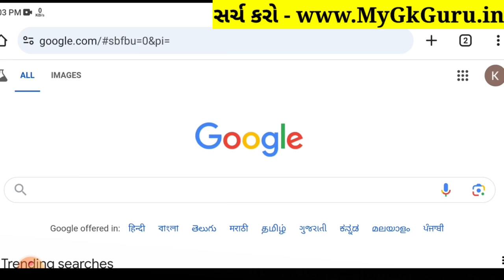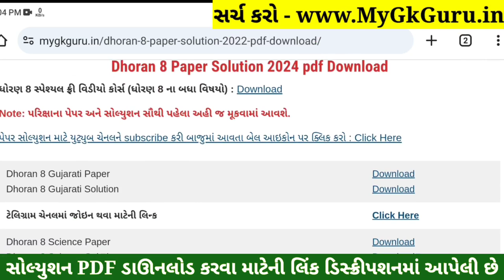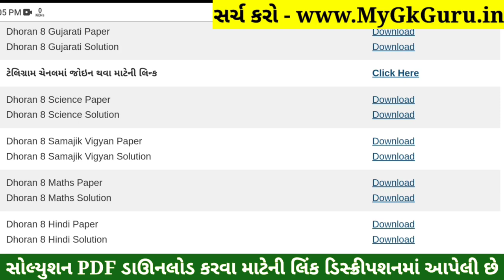💥 Std 8 Samajik Vigyan Paper Solution 2024 80 Marks, Dhoran 8 Samajik Vigyan Paper Solution 2024 SS